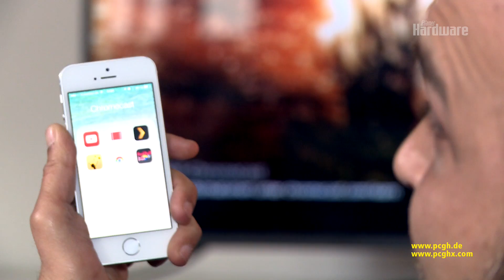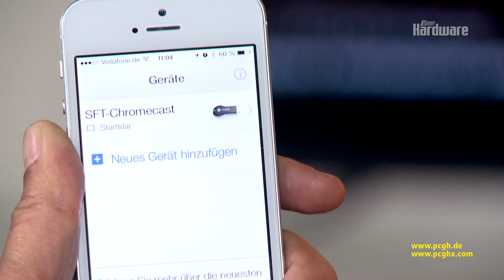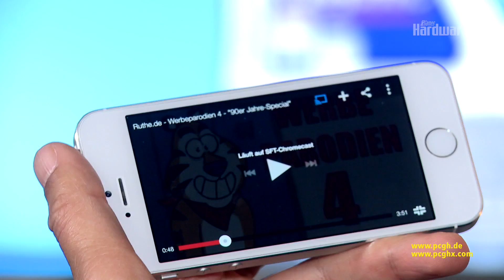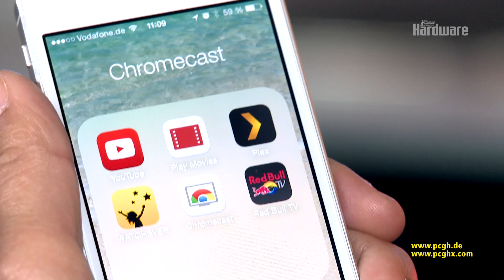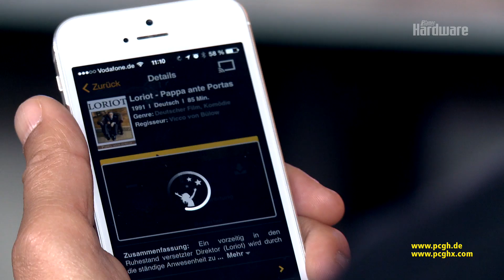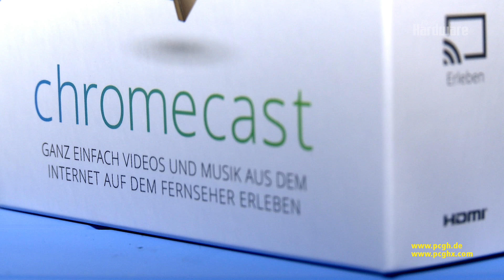Google Chromecast HDMI-Stick | Unboxing & Test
PC Games Hardware und die Experten des Technikmagazines SFT packen Googles Chromecast aus und testen den HDMI-Streaming-Stick an einem Ultra-HD-Fernseher im Testlabor.